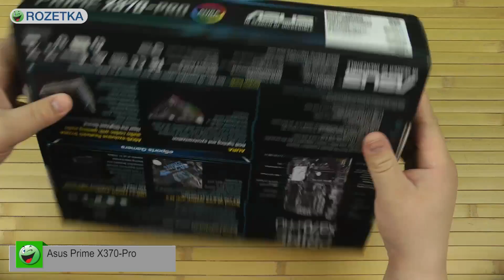Распаковка Asus Prime X370-Pro